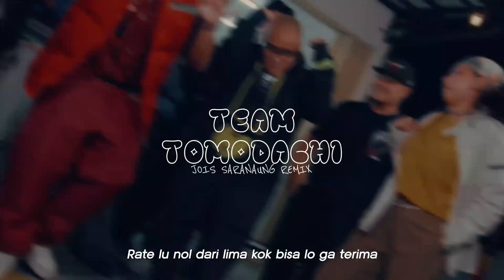TEAM TOMODACHI (INDO) JOIS SARANAUNG _ REMIX